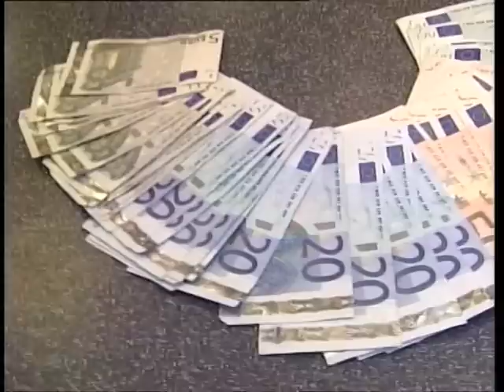baden.fm: Der satirische Wochenrückblick (13.01.2012)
Es ist Freitag der Dreizehnte. Da sollte man doch hoffen, dass zumindest der Rest der Woche für den ein oder anderen glücklich verlief. Zum Beispiel für Bundespräsident Christian Wulff, den wir aber leider telefonisch nicht erreichen konnten. Doch kein Problem, Florian Kech hat ihm eine Nachricht auf dem AB hinterlassen!